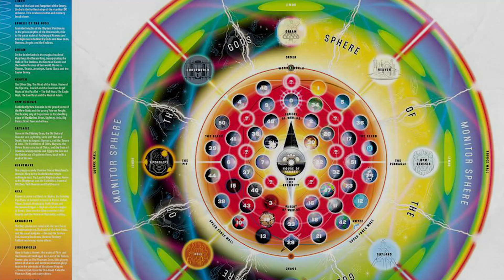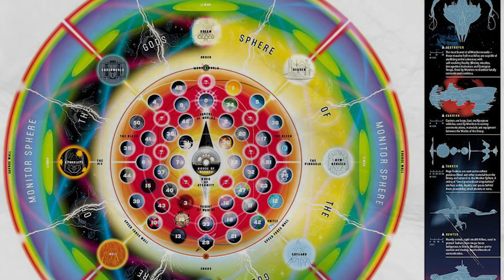CONHEÇA A RAVENA CRUELDADE | A VERSÃO MALIGNA E MAIS PODEROSA DE TODAS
Ravena se tornou uma das integrantes mais populares dos Jovens Titãs graças a animação da equipe dos anos 2000
Muitos não sabem, mas antes disso ela era uma personagem mais secundária, mas atualmente ela é um dos maiores pilares da equipe de jovens heróis da DC

Ravena é filha de Trigon, um demônio de outra dimensão criado a partir dos sentimentos ruins do povo de Azarath, um conquistador de realidades, destruidor de mundos e alguém que se iguala ao espectro em poder
Assim como todos os seus filhos, Ravena também é um ser de incrível poder, a um ponto onde Trigon queria absorvê-la para ser invencível
Durante um crossover com a Marvel, a entidade fênix disse que a Ravena poderia ser uma igual a ela caso fossem da mesma realidade

Então imaginem caso ela ficasse ainda mais poderosa, e pior, imaginem que ela fique mais poderosa e completamente maligna
Pois é, foi isso que aconteceu na fase “estágio futuro da DC”, onde a Ravena se torna uma ameaça a nível multiversal

Titulo: CONHEÇA A RAVENA CRUELDADE | A VERSÃO MALIGNA E MAIS PODEROSA DE TODAS

✓ Roteiro: Miguel Italo
✓ Apresentador: Caio Ferreira
✓ Edição: @pedrorodrigoedv